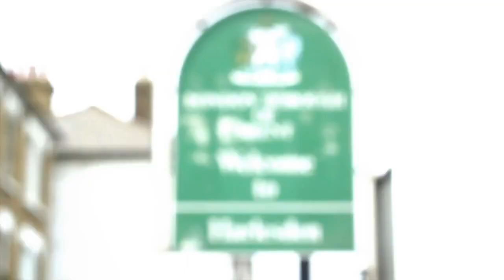Gappy Ranks - Mi Nah Ready Fi Die (Official HD Video)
Artist: Gappy Ranks
Title: Mi Nah Ready Fi Die
Producer: PushAYute